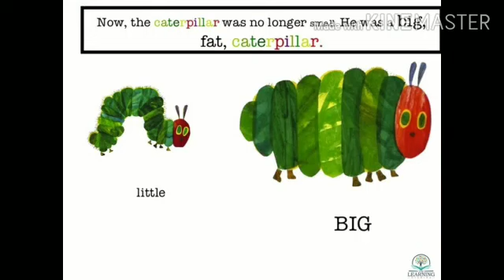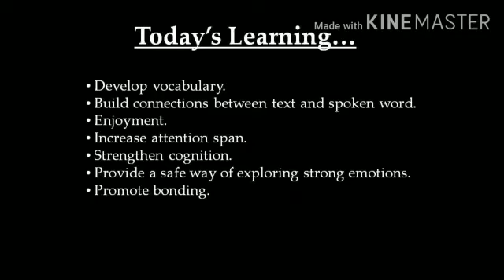Play Date| Story Activity 3| The Very Hungry Caterpillar| Parvani Dawar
We will be sharing one story with you each week, that you can read with or read to your child. There are activities related to the story mentioned that will develop language skills and foster a love for reading, eventually leading to hone his/her communication skills - one of the most important skills of the 21st century.

Script: The Very Hungry Caterpillar by Eric Carle

In the light of the moon a little _ egg lays on a leaf .
One Sunday morning the warm sun comes up and – pop! – out of the
egg comes a tiny and very hungry caterpillar .
He starts to look for some _ food.
On Monday he eats one apple, but he is still hungry___.
On Tuesday he eats two pears, but he is still hungry.
On Wednesday he eats three plums, but he is still hungry.
On Thursday he eats four strawberries, but he is still
hungry.
On Friday he eats five oranges, but he is still hungry.

On Saturday he eats one piece of chocolate cake , one ice cream,
one pickle, one slice of cheese, one slice of salami ,
one lollipop, one piece of cherry pie, one sausage,

one cupcake, and one slice of watermelon.
That night he has stomachache !
On Sunday the caterpillar eats one nice green leaf, and he feels much
better.
Now he isn’t hungry– and he isn’t a little caterpillar. He is a big fat
caterpillar.
He builds a small house, called a cocoon.
He stays in the cocoon more than two weeks. Then he
comes out. and.
.he is a beautiful butterfly!

Credits:
Voice over by: Ms. Parvani Dawar
Animation and Editing by: The Learning Diaries